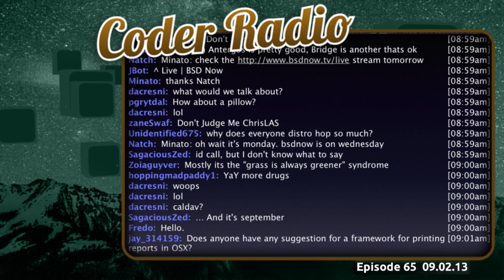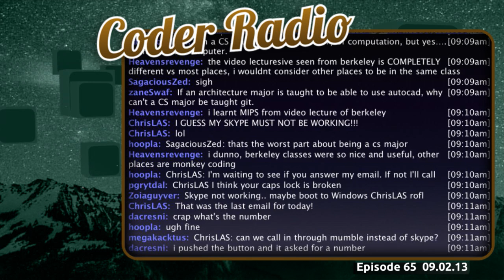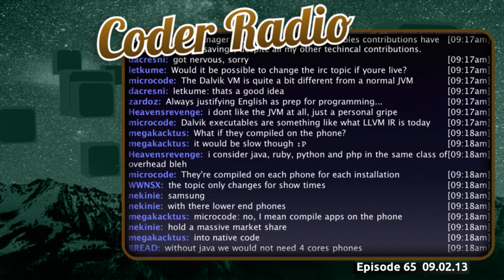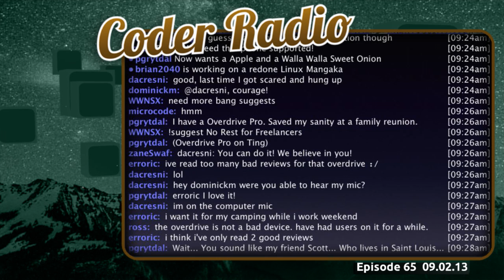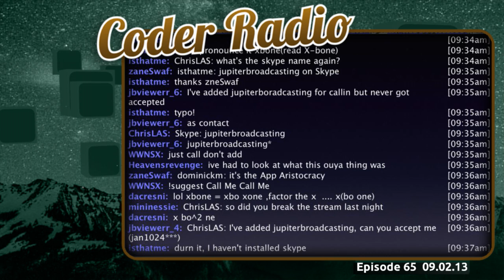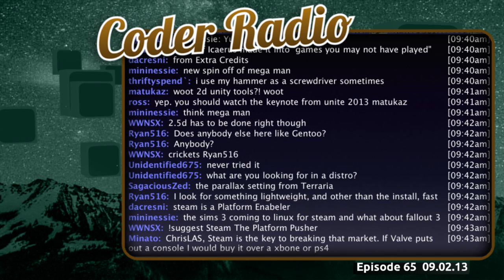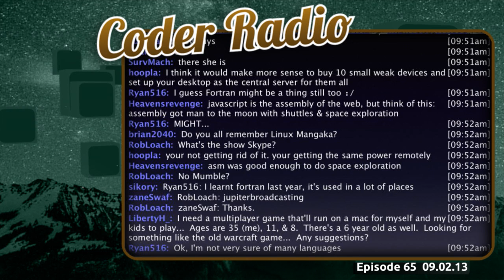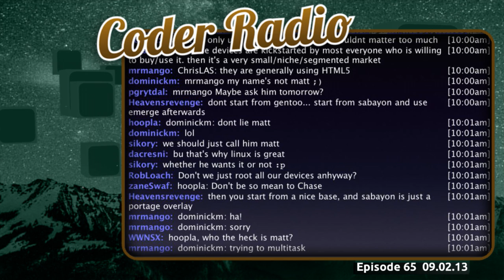Love's Labor Lost | Coder Radio 65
It's a Monday holiday episode of the Coder Radio show, so we opened up the Skype lines and officially declare this episode a grab bag of topics!

From the death of JavaScript to Android vs iOS we touch on a list of favorite topics.